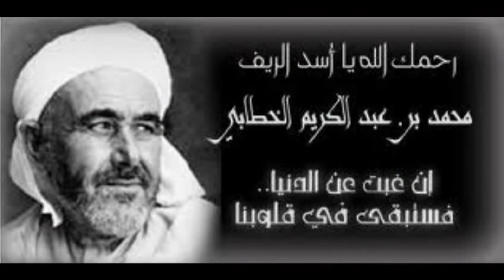LA GUERRE DU RIF UNE PAGE D'HISTOIRE ECRITE AVEC UNE MAIN DE FER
la guerre du rif était une guerre Anti-Coloniale menée par les Amazighs du Rif contre plusieurs ennemis,exterieurs comme les collaborateurs et les traitres de l'intérieur
c'est une guerre ou les glorieux Amazighs du Rif ont re-signer leur statut de guerriers. des milliers de martyres tombés pour l'honneur d'un pays qui est par la suite les a exclus de tout. la région du rif a été brisée,trahi,exclue. mais elle est debout fière d'elle même 500 000 soldats franco-espagnols envahisseurs super armés contre 80 000 mojahidines rifains armés tout simplement avec la volonté et la détermination de faire expulser l'arrogance de nos terres. la nouvelle génération des rifains ont de quoi être fier.